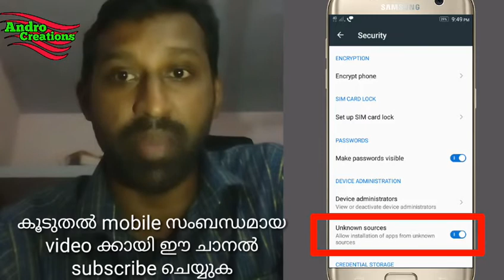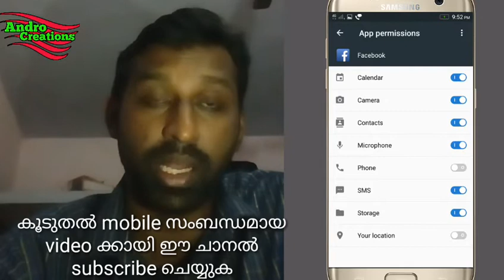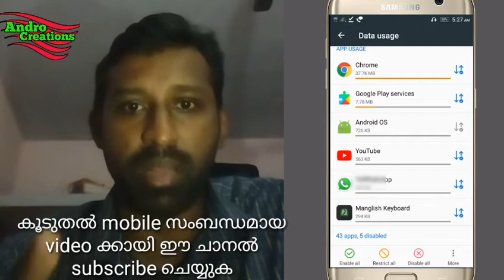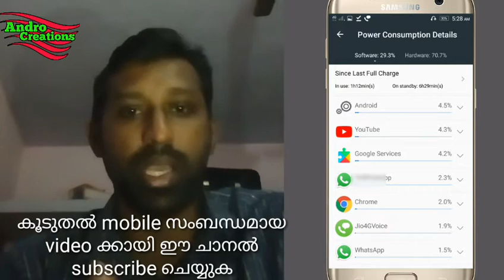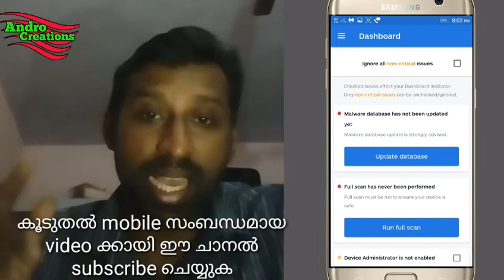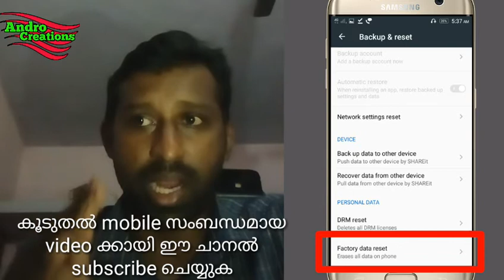How can remove virus and malware in your mobile explain malayalam.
How To Find Virus and malware In Your Mobile. How To Remove Virus and malware. How To Prevent Virus and malware explain malayalam.

Android viruses have various aims, with some running malicious processes on your device, some stealing your personal information and others downloading additional software, which may not always be malicious itself.